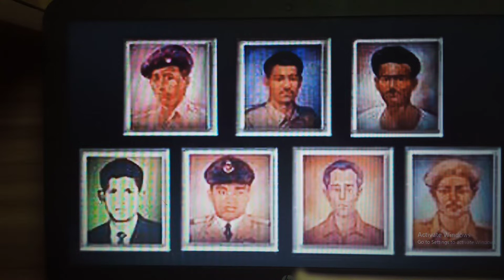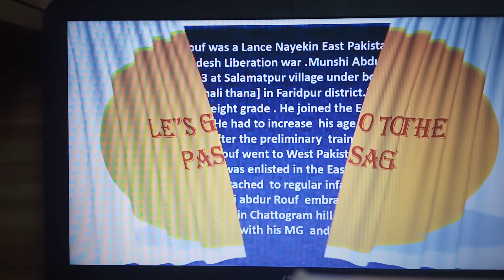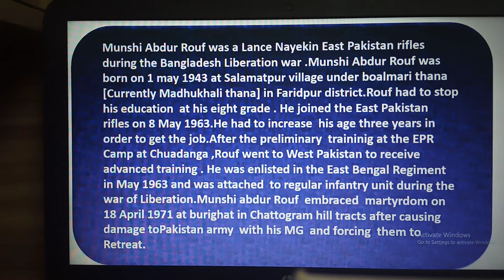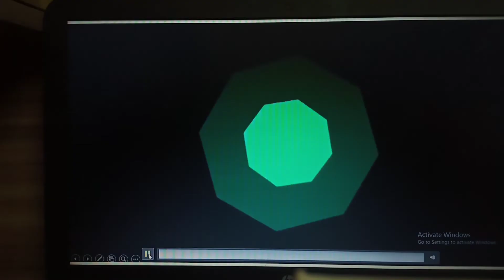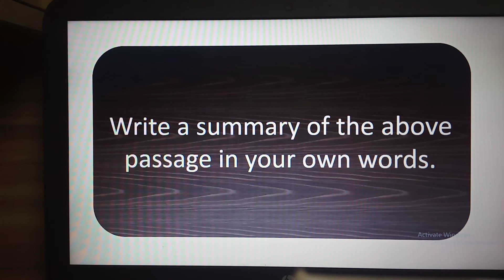Unseen Passage|Munshi Abdur Rouf|Class 9-10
Tahmina Akter
Assistant Teacher(English)
Police Line High School